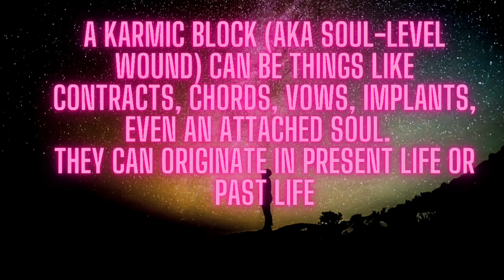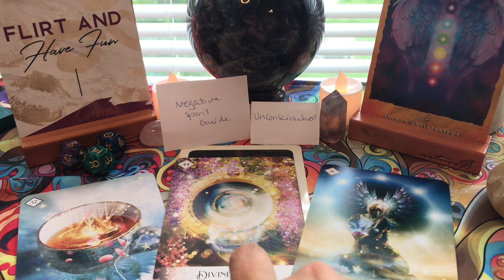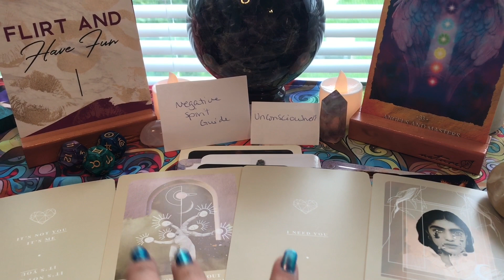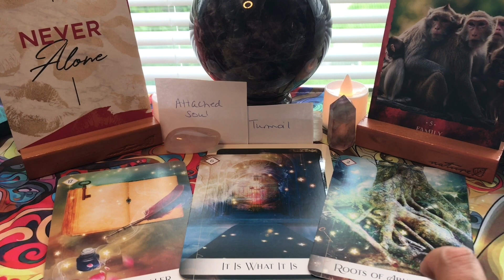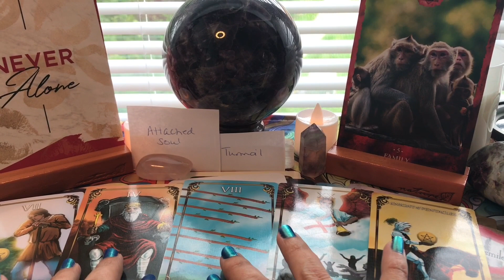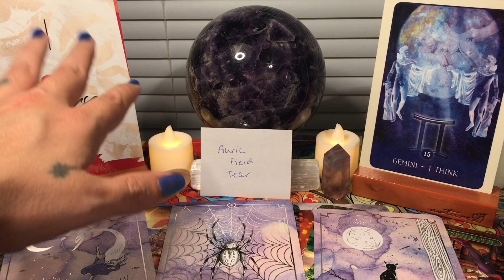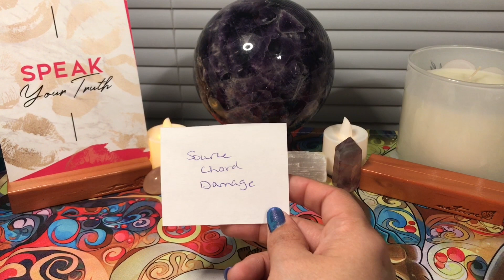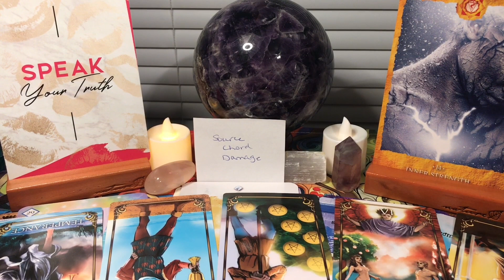💞Future Spouse Pick a Card | **Super Detailed**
Looking at yours and your future spouse's connection.  Things like...

What is the main karmic block keeping you apart and what you need to do to overcome that block.

What is your energetic alignment (let's you know how likely you are to manifest this connection and when)?

And some fun stuff like their personality, what's going on in their life now, what do they look like, what do they do for a living, etc

Time Stamps...

1. Yellow Jade 00:21
2. Pink Tourmaline 45:37
3. Blue Apatite 1:33:18
4. Smoky Quartz 2:07:06

🔥$25 Future Spouse Readings🔥